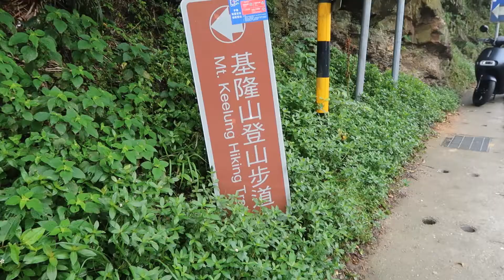Days 142-143 - Spirited Away in Jiufen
Loved our two days in Jiufen. So mystical, romantic and whimsical. Miyazaki refutes any inspiration of Jiufen in Spirited Away but skeptical!